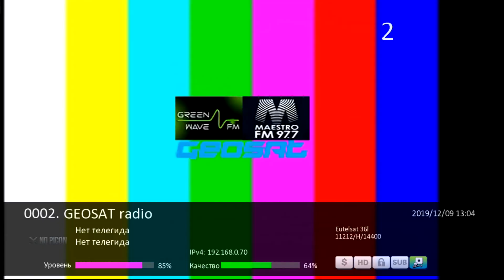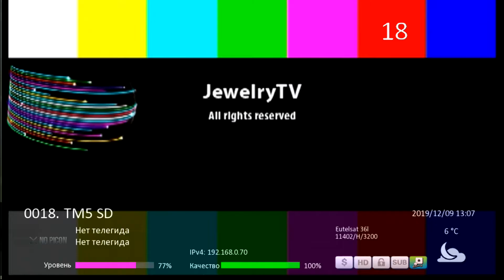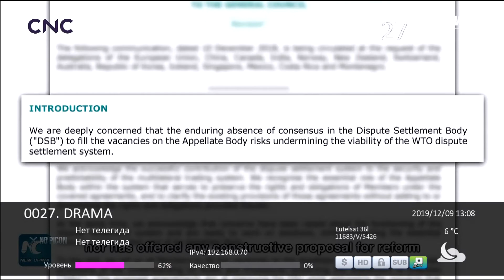36Е. Спутник Eutelsat 36B/36C (AMU1). Прием открытых каналов в линейной поляризации. 09.12.2019